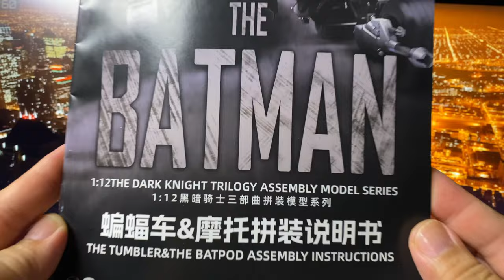FULL BUILD Part 1: Batpod | Modoking The Dark Knight Trilogy Bat Tumbler & Batpod Model Kit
Welcome to Part 1 of the FULL BUILD of the Modoking The Dark Knight Trilogy Bat Tumbler & Batpod Model Kit! 🦇 In this video, we’ll focus on building the Batpod, one of the most iconic vehicles from Christopher Nolan’s Batman universe. Whether you're a fan of The Dark Knight Trilogy or love assembling detailed model kits, this video will give you a closer look at the build process.

🔧 WHAT YOU'LL SEE:

Detailed step-by-step assembly of the Batpod
Close-up shots of the model’s parts and intricate design
Tips and insights for builders looking to complete this kit